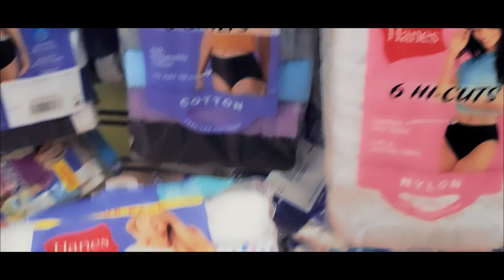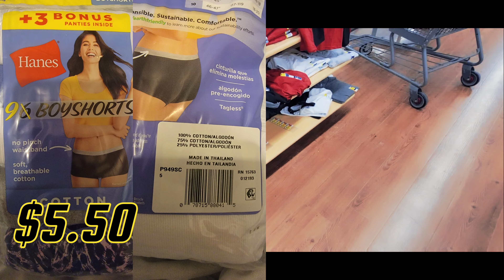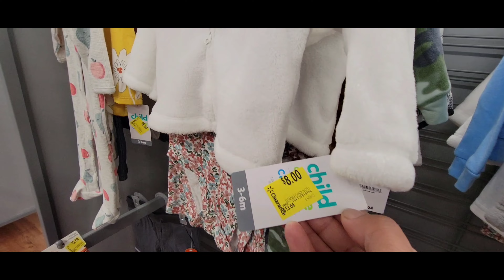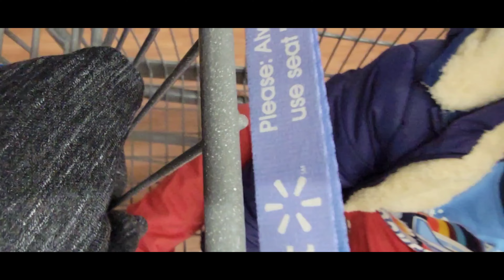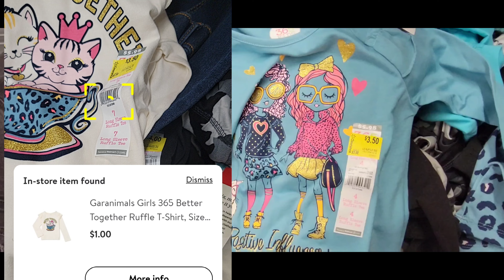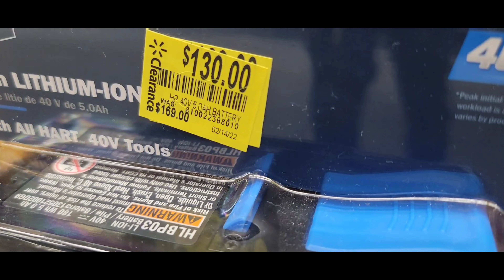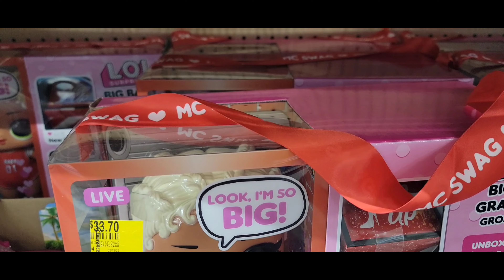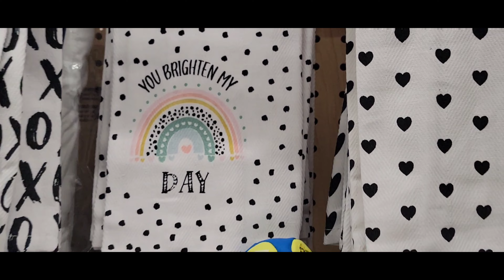More more finds@Eakman family Vlog's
finds more walmartgreat deals